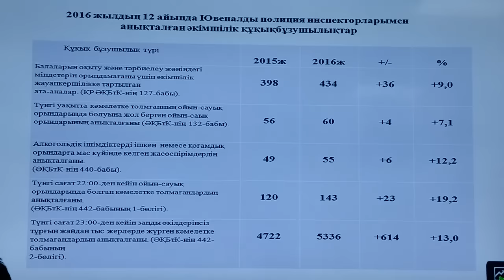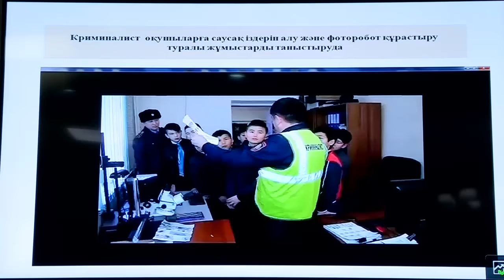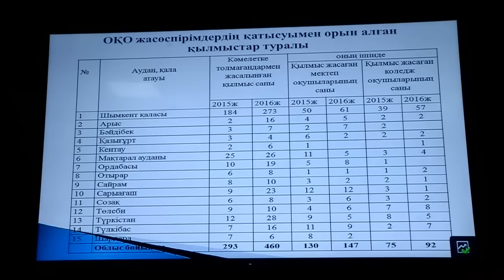Полицейских удивил рост преступлений среди подростоков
В Южном Казахстане преступность среди подростков выросла в два раза. Об этом рассказали на совещании в областном акимате. Если в 2015 году было зафиксировано 293 правонарушения, в 2016 число преступлений выросло до 460. Негативная тенденция насторожила главу региона и прокурора области.